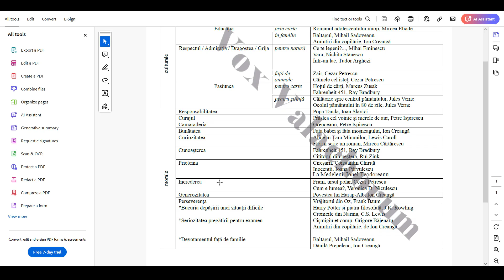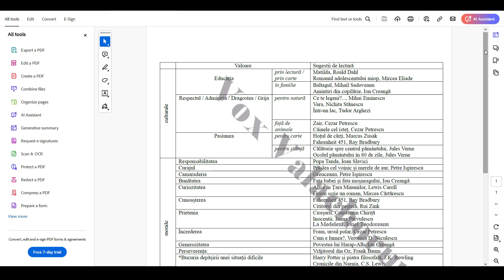Valori culturale si morale la E.N. (câteva sugestii)